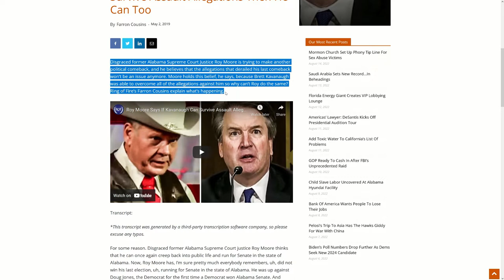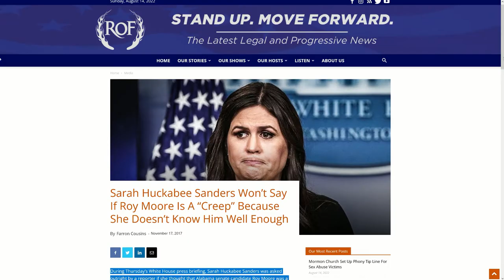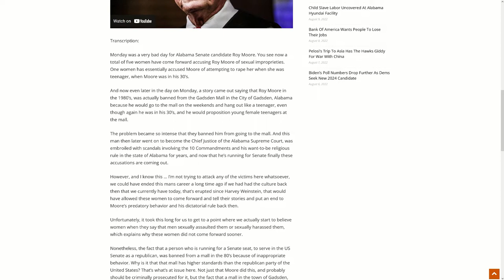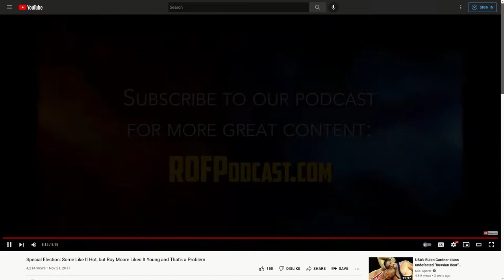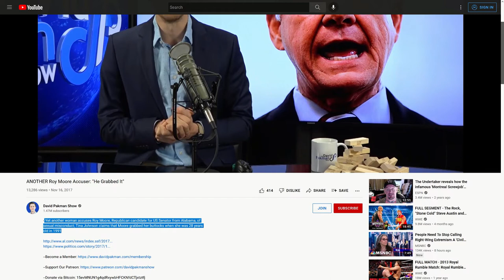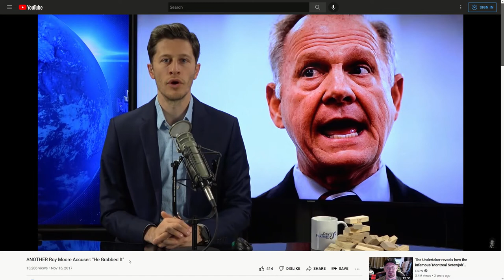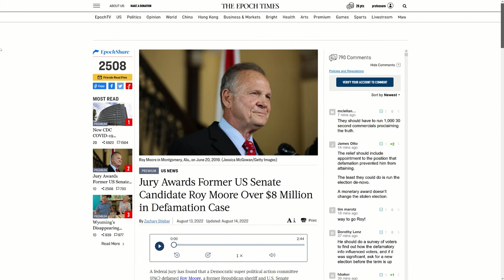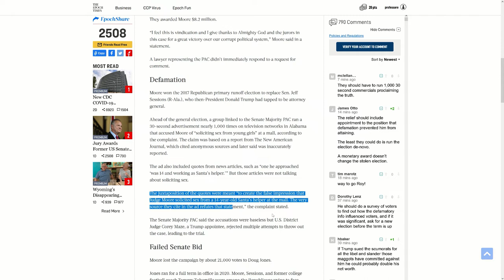Divorcee Sam Seder & David "Miss" Pakman OWE ROY MOORE AN APOLOGY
Will the divorcee & serial failure w/ women "Face Bloat" Sam Seder & the vanilla midget David "Miss" Pakman apologize to Roy Moore for spewing forth false allegations for hours each day because they can't get a real job?Your fake Twitter followers, your unemployed basement-dwelling YouTube subscribers are waiting. Hello? Sam Seder? David "Miss" Pakman? You there old man?

The Ring of Fire was also complicit in spewing forth false allegations, particularly the overweight cue ball Farron Cousins. Do I have to pay for HIS health care?